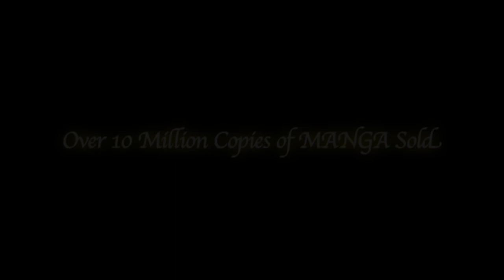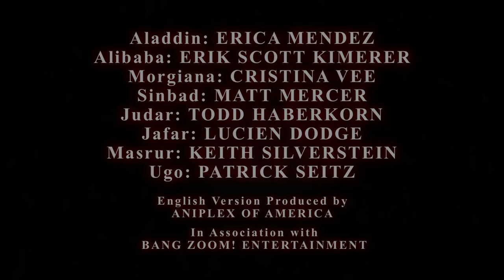Magii: The Labyrinth of Magic - Official Trailer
Based on the Manga by Shinobu Ohtaka
"A young boy, Aladdin, travels a mysterious continent that is home to a mysterious ruin known as the “Dungeon,” in which great treasure is said to lay hidden. During his travels, the young boy meets Alibaba, and together they attempt to clear the “Dungeon” in order to claim the treasures within.  As their quest brings about new encounters and farewells, Aladdin will come to learn of his true destiny."